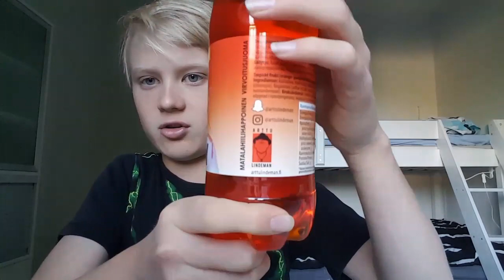Testissä Arttu Lindemanin Läikky limsa!!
Noniin! Nyt tuli Artun juomasta video! Toivottavasti tykkäsitte! Laittakaa ehdottomasti peukut pystyyn ja kanava tilaukseen niin oon tosi tosi tyytyväinen siihen!! Tänään vielä 1video! Siihen asti morjens!😎😄